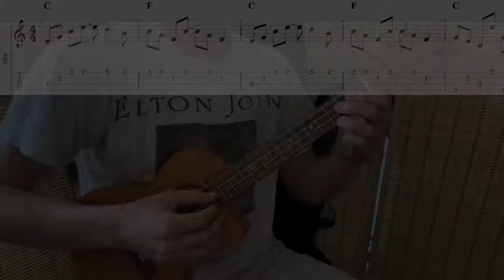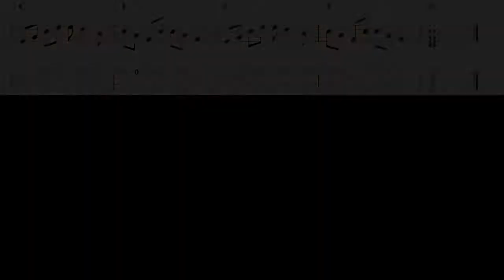Elton John - Tiny Dancer (Arranged for Solo Ukulele)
Elton is a boss. This was a really difficult arrangement, but really fun. I ended up slowing it wayyyy down. Some of the sheet music, especially for the strumming pattern is a little wonky, but I did my best. Hope someone out there enjoys it. My main aim with these arrangements is to give you something to build on as you make your own arrangement.

Played on a Lanikai 5 string Uke (Maple)